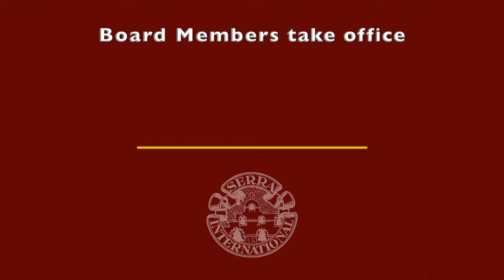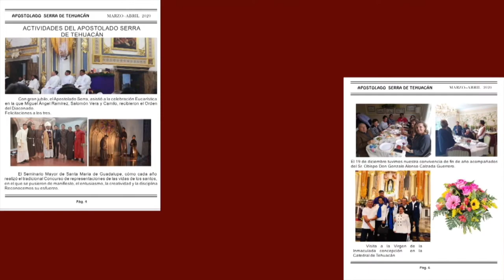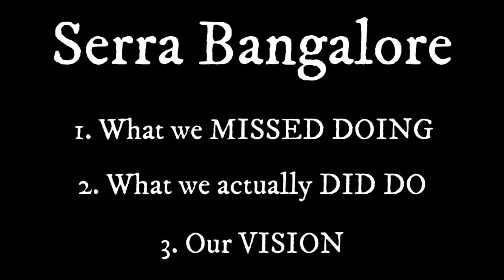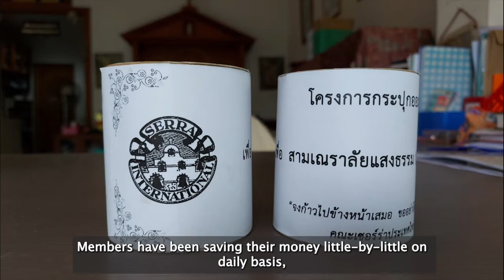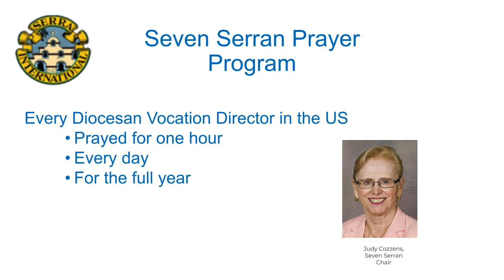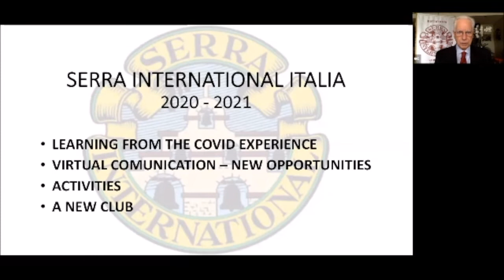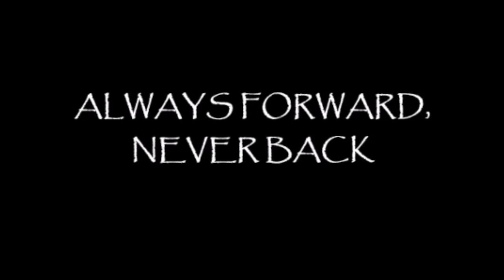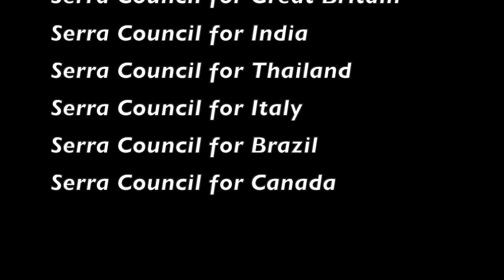Serra Around the World 2021